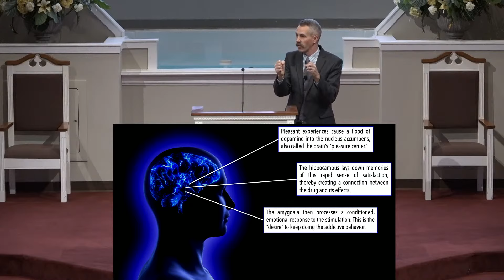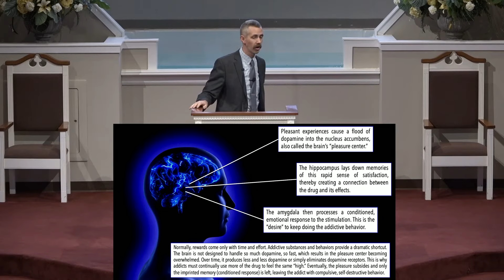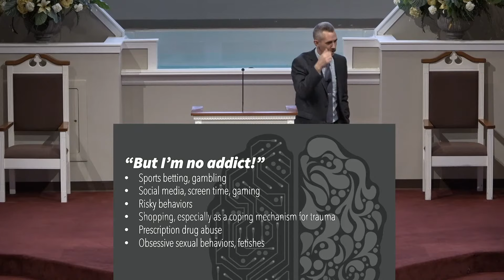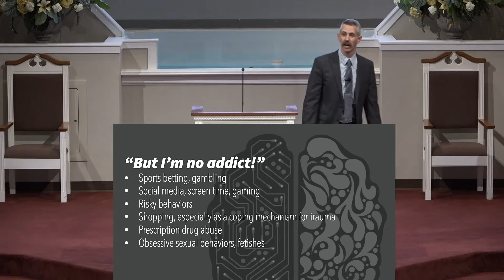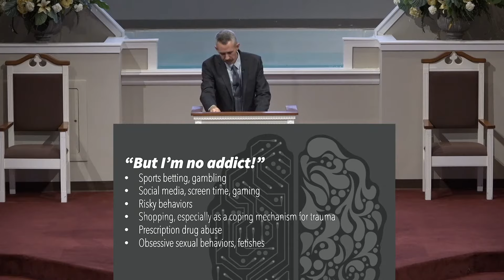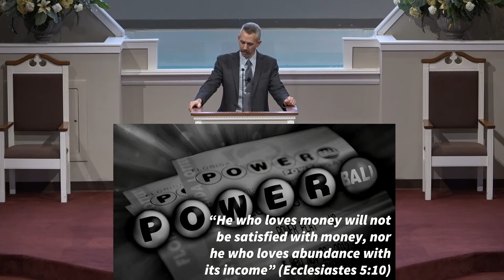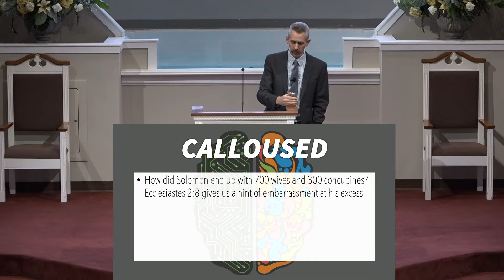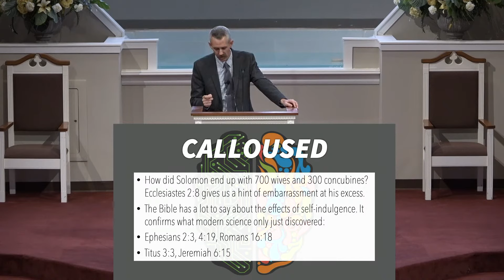"More, More, More" - Ryan Goodwin - 1/29/23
This is the first part of a series on addiction, focusing on the physiological and spiritual explanation for addiction.